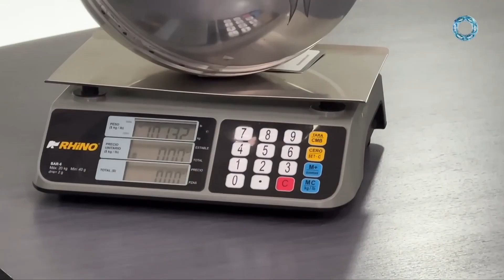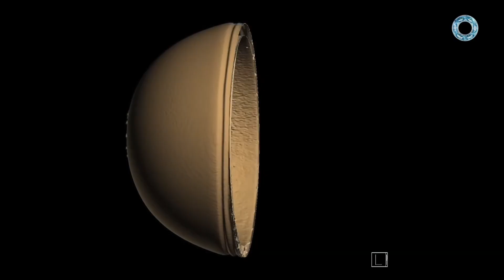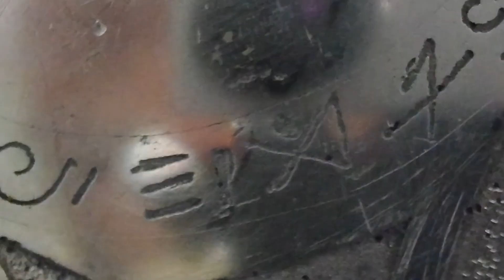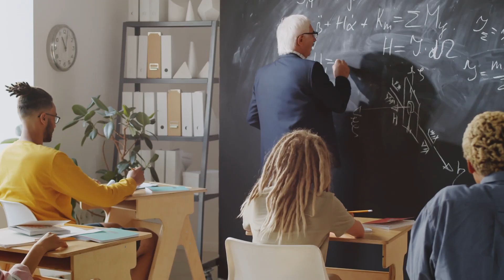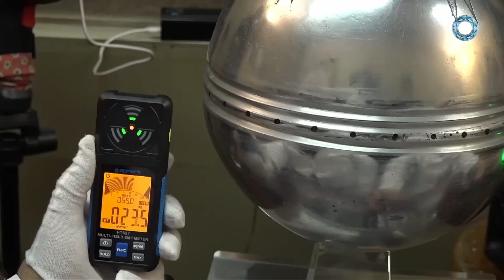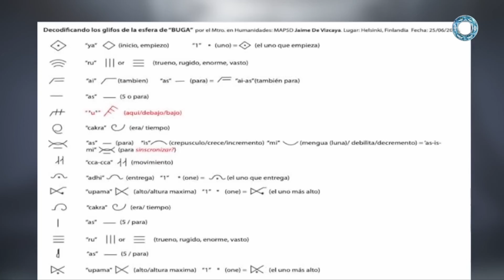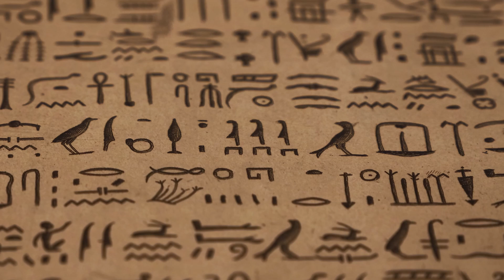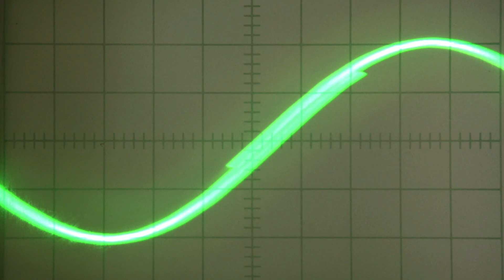Quantum Ai attempts to decipher Symbols on Buga Sphere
University of Georgia carbon dating: 12,560 years old. MIT quantum computers: decoded impossible mathematics. The weight that shouldn't increase: 16 pounds became 22 pounds with no explanation.

On March 17th, 2025, a metallic sphere crashed in Colombia that breaks every law of physics we know. Three independent labs confirmed what shouldn't be possible - perfect seamless construction, mass appearing from nowhere, and mathematical engravings that encode the universe's fundamental constants with precision beyond our measurement capabilities.

In this investigation, we reveal:
• The carbon dating that places this object before human civilization
• MIT's quantum breakthrough that decoded gravitational wave signatures from billion-year-old black hole collisions
• The impossible internal structure: three shells creating photonic processing effects
• Why Caltech's simulations show spacetime distortion from aluminum and microspheres
• The second sphere allegedly discovered in Tokyo
• Harvard's star map analysis pointing to empty space between galaxies

Featuring exclusive insights from:
- Dr. Sarah Chen, Caltech Theoretical Physics
- Dr. Michael Torres, MIT Materials Science Lab
- Jose Velasquez, Lead Investigator, Mexican Research Team
- Dr. Lisa Park, Harvard Astrophysics Department

This isn't conspiracy theory. This is documented science that suggests either the most elaborate hoax in history, or proof that we're not alone - and whoever's out there understands physics at a level that makes our knowledge look primitive.

🔬 SOURCES & REFERENCES:
MIT Quantum Computing Laboratory Report (April 2025)
Caltech Advanced Physics Simulation Results
Colombian Field Investigation Official Documentation
University of Georgia Radiometric Dating Analysis

⏰ TIMESTAMPS:
0:00 The Carbon Dating Discovery
2:14 Colombian Impact Site Analysis
4:32 Quantum Computer Breakthrough
7:45 Gravitational Wave Signatures Decoded
10:23 The Mass Anomaly Problem
12:51 Photonic Processing Discovery
14:38 Star Map Coordinates
16:44 The Tokyo Second Sphere
18:29 Implications for Physics
20:15 What This Means for Humanity

JOIN THE INVESTIGATION:
Share your theory in the comments. What explains an object that's 12,000+ years old containing information about exoplanets we discovered last year? Your insight might be the key to understanding this.

📬 For serious researchers and journalists: Contact our investigation team with documented evidence of similar objects: [encrypted email]

⚠️ We maintain strict verification standards. All claims in this video are based on documented laboratory results and peer-reviewed simulations. We do not promote unverified theories without clearly labeling them as speculation.